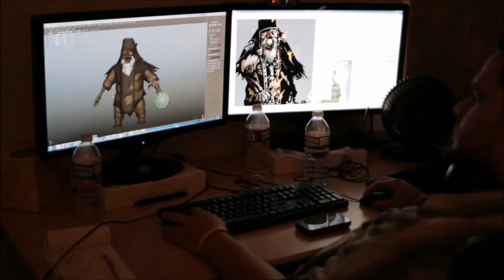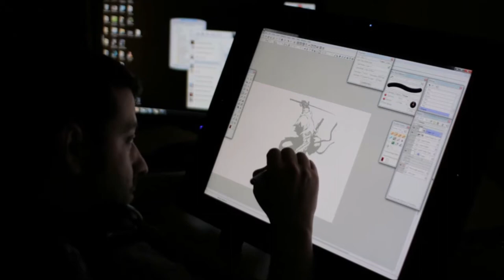Yaiba DevDiary ep4 Style Of Slaughter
Team NINJA today released new images which offer a glimpse into a bizarre battle with a massive boss in YAIBA: NINJA GAIDEN Z. As Yaiba faces off against seemingly countless forms of the mysterious boss, he will have to engage every skill he has learned on his journey